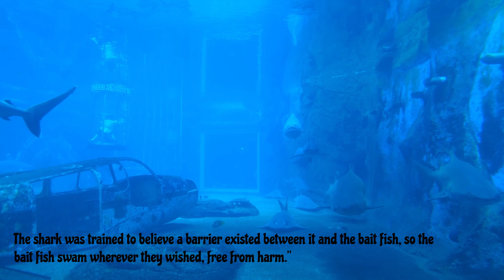"The Power of Conditioning: How a Marine Biologist Trained a Shark to Stop Attacking Prey"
The moral of this story is that people can become conditioned to their environment and develop a certain mindset that limits their ability to see beyond their own beliefs and experiences. This is known as "learned helplessness." The shark in the story became conditioned to believe that there was a barrier between it and the bait fish, even when the barrier was removed. Similarly, people may become conditioned to believe in certain limitations or barriers in their lives, which may prevent them from reaching their full potential or achieving their goals.

"Leave your mark" is a powerful and inspiring quote that encourages people to take action and make their voices heard. This quote reminds us that each of us has a unique perspective and something valuable to contribute, and by leaving a comment, we can make our mark on the world. Your comment could inspire others, spark a conversation, or even change someone's life. So go ahead and leave your mark - the world is waiting to hear what you have to say!